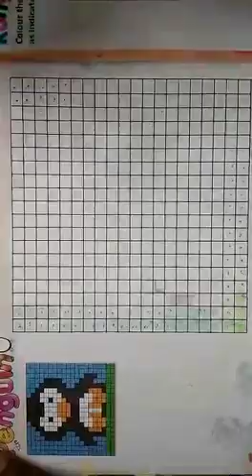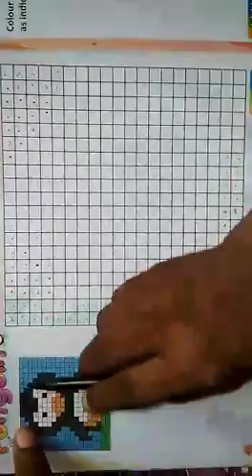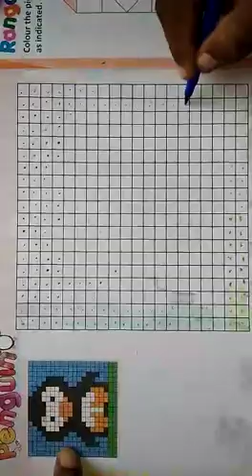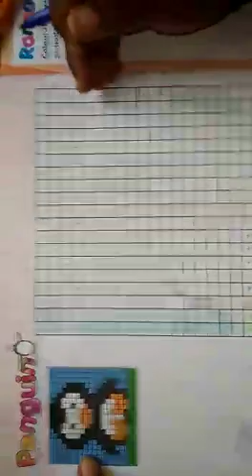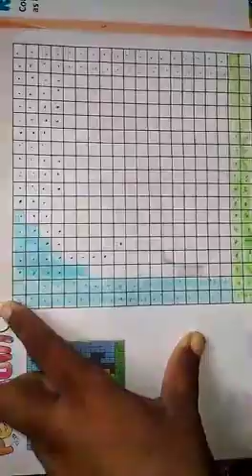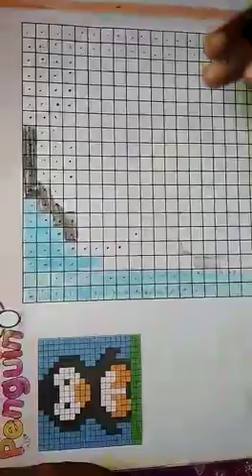Class 3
Drawing